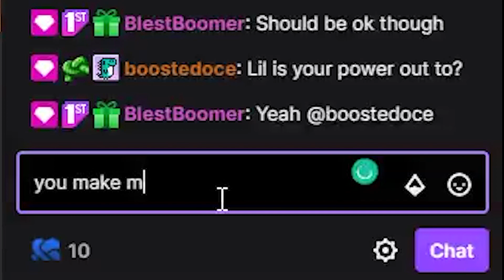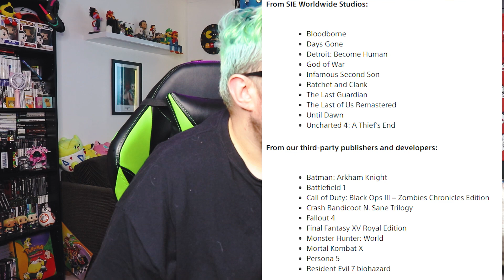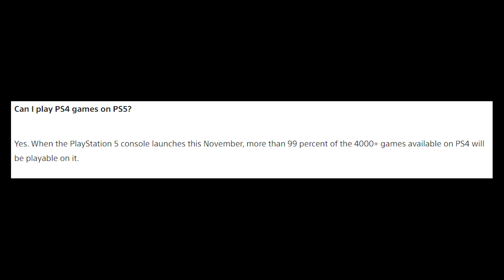EVERY PS5 GAME YOU CAN PLAY ON LAUNCH DAY! (PLAYSTATION 5 DAY ONE LAUNCH LINEUP)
Whilst the UK and Europe lie in wait for our PS5's, the rest of the world enjoys the next gen. Its important for us to get stay excited rather than bitter. So here is EVERY SINGLE GAME you can play on your PLAYSTATION 5 on launch day!

We are giving away a prize each week for every week in November! Follow the link below for full prize info, T's+C's, and FAQ's